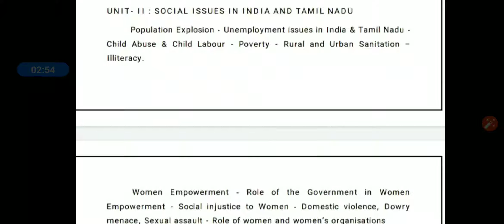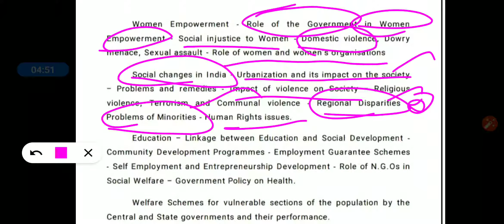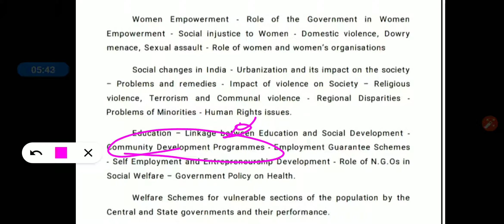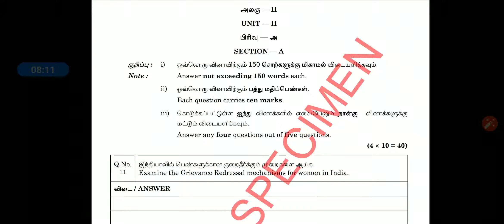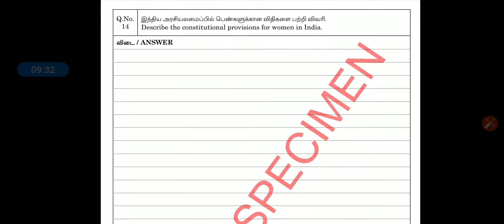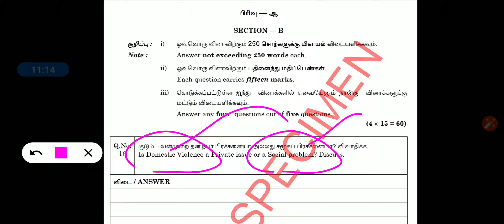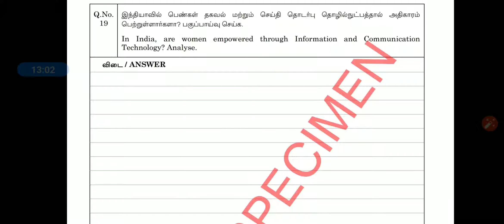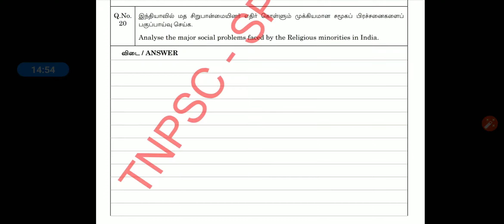TNPSC Group 1 Syllabus Analysis Part 2 UNIT 2 - Group 1 Mains | Group 1 Old Questions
SCERT -  INDIVIDUAL BOOKS FORMs :
TNPSC Group1 Syllabus Analysis Part 2 UNIT 2 - Group 1 Mains | Group 1 Old Questions

Thanks,
Athiyaman Team.